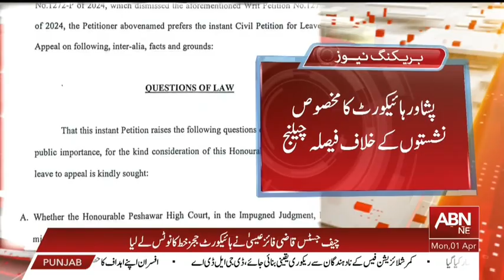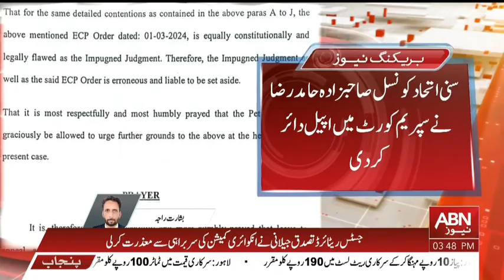Peshawar High Court's decision against reserved seats challenged | Breaking News | ABNNews